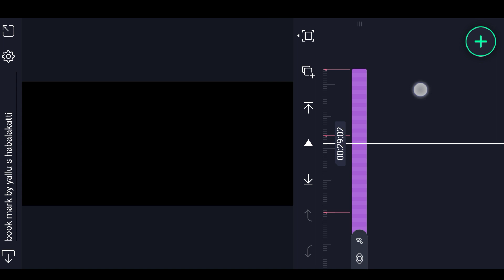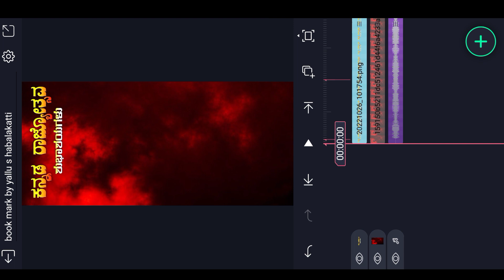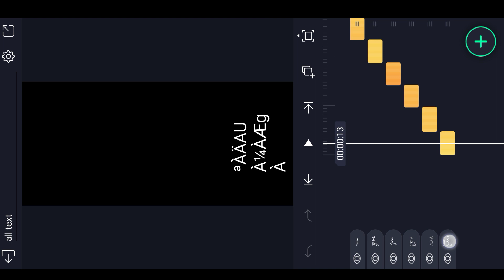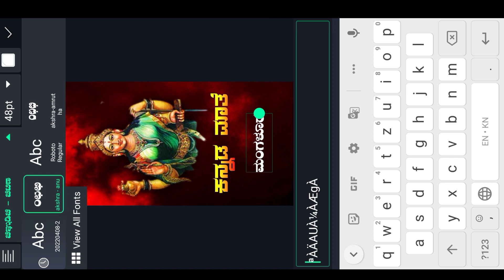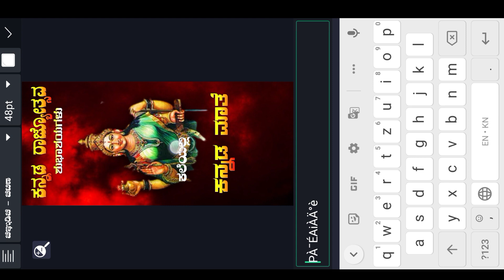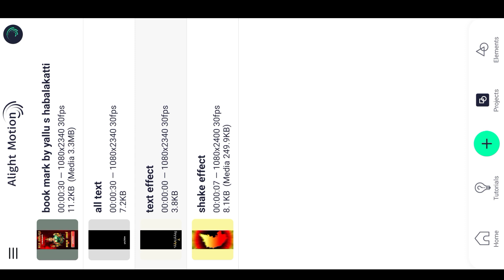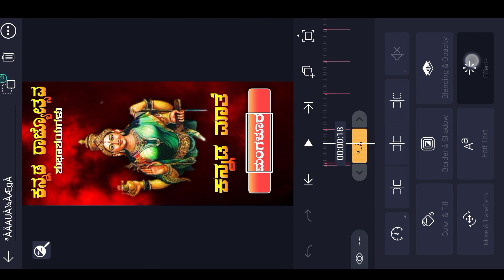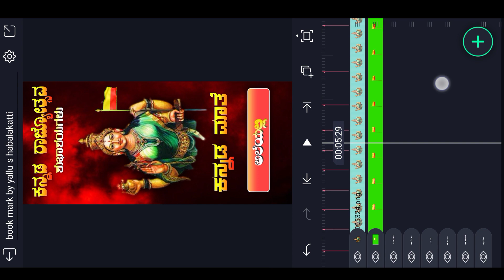karanatak raajyotsava lyrics status video editing|kannada raajyotsava editing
➡️👍ಲೈಕ್ ಮಾಡಿ
                 ➡️🔄  ಶೇರ್ ಮಾಡಿ
                                 ➡️🔔ಸಬ್ಸ್ಕ್ರೈಬ್ ಮಾಡಿ
                                            ➡️🤝ಸಪೋರ್ಟ್ ಮಾಡಿ